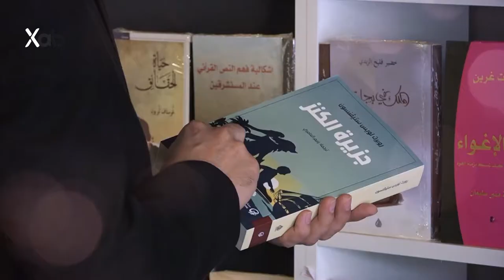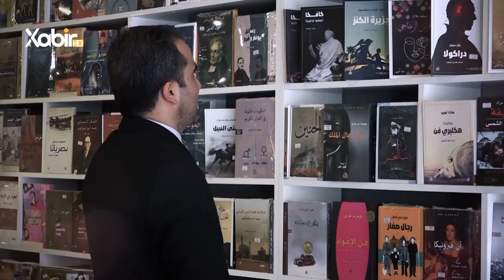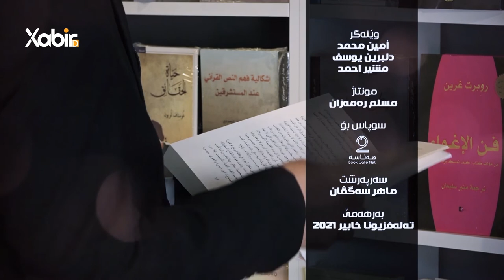بەرنامێ | ژیر و ژیرمەند | ماموستا سعد محمد | دبت ژدەستدانا تشتەکێ خێر تێدا بت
بەرنامێ: ژیر و ژیرمەند
پشکێشکرنا: ماموستا سعد محمد
بابەت: دبت ژدەستدانا تشتەکێ خێر تێدا بت
ــــــــــــــــــــــــــــــــــــــــــــــــ
Instegram⬇️